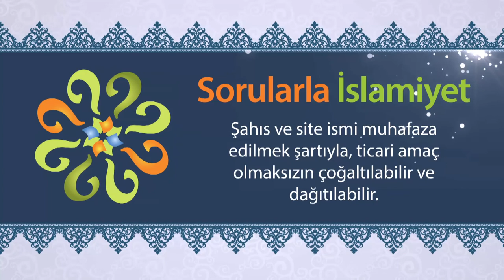"Ümmetimin ihtilafı rahmettir." sözü hadis midir?